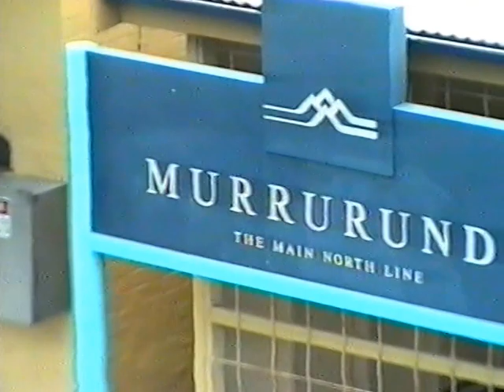5910 ARMIDALE TOUR 1997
5910 Passing Dartbrook near Muswellbrook and arriving at Murrurundi on way to Armidale.
Sat 7-6-1997.